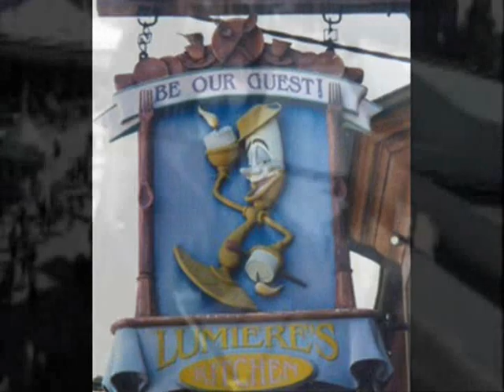This Day In History Of The Walt Disney World Resort February 12th & 13th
February 12th & 13th, a quick look back at events on these days at this Orlando Florida theme park.

That way you'll never miss a day in history.